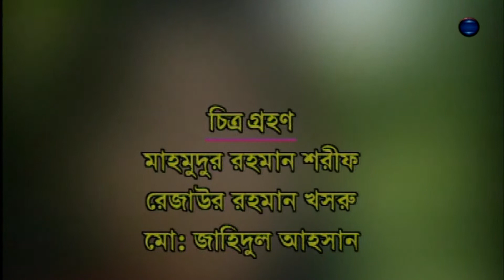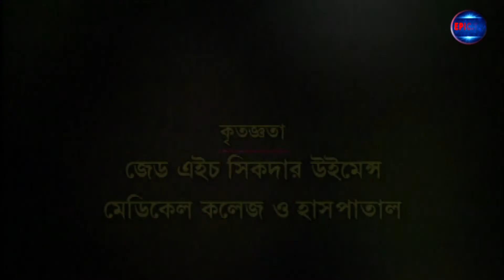Onnorokm | New Natok 2022 | Bangla New Natok | Bangladeshi Drama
Find more of EpicTV Youtube:
Epic TV Drama:
Epic TV Telefilm:
Epic TV Movies:
Epic TV Music:
Epic TV Drama Serial:
Epic TV Drama Funny Clips:
Epic TV Islamic Show:
Epic TV Talkhsow:
Epic TV News:
Epic TV LifeStyle:
Epic TV Entertainment:

::::::::::::::::::::::::::::::::::::::::::THE END ::::::::::::::::::::::::::::::::::::::::::::::: bangla natok